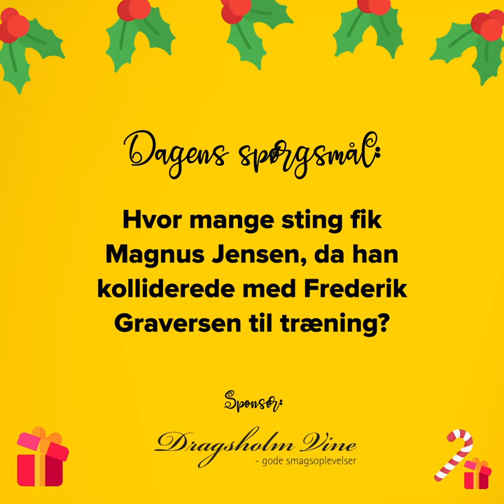🎄 21. dec - Julekalender 🟡 med James Gomez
🎄🟡 JAMES GOMEZ OG D. 21. DEC. 🟡🎄

📣 Vores gambianske U-landsholdspiller, James Gomez, giver sig i dag i kast med dagens julekalender! 🎁